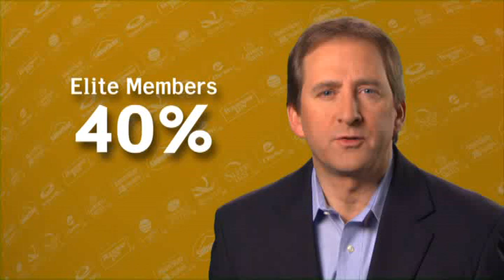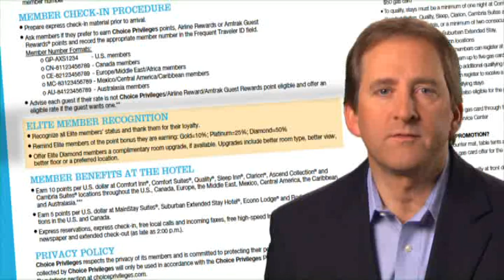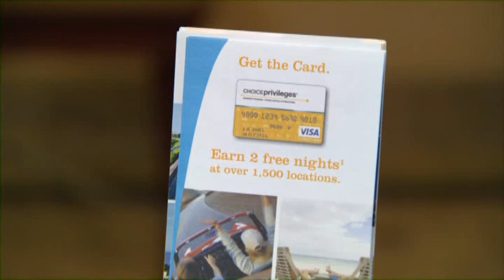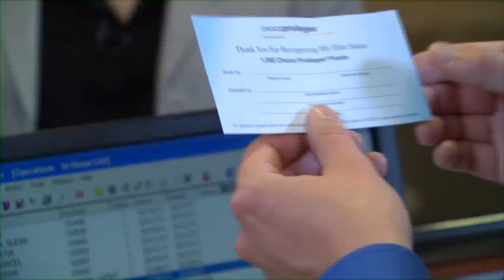Choice Privileges membership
Greg Brown explaining in this video Choice Privileges membership benefits and lessons how front desk person have to right check-in elite customer